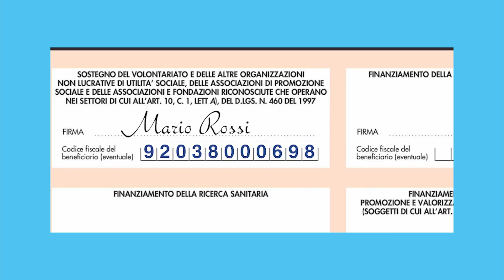Pet therapy Ricoclaun nella pediatria e oncologia dell'Ospedale di Vasto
La Ricoclaun nel 2014 ha portato avanti un progetto innovativo di Pet Therapy e Clownterapia in Pediatria e Oncologia dell’Ospedale “San Pio” di Vasto con la collaborazione di Federica Di Giuseppe, esperta di Pet Therapy e il suo cane Kira addestrato alle attività terapeutiche. La finalità è stata quella di alleviare il disagio della permanenza in ospedale dei piccoli ricoverati, e dei pazienti del day hospital oncologico.
L’attività si è concretizzata in laboratori che si si sono svolti utilizzando la relazione tra i bambini e il cane, grazie alla quale si possono sviluppare diversi giochi, secondo le indicazioni della Scuola Interazione Uomo Animale presso cui si sono formate Federica e Kira, che hanno conseguito una certificazione a lavorare esclusivamente in coppia.
“La Pet therapy ha riguardato il reparto di pediatria e poi anche quello di oncologia. In questa seconda applicazione, l’ospedale di Vasto è uno dei primi in Italia”, sottolinea Rosanna Florio, nel 2014 Direttore Sanitario.
E’ stata prevista la partecipazione dei volontari di Ricoclaun, insieme a Kira e Federica per fare supporto alle attività nei reparti. L’attività è stata finanziata, tramite una raccolta fondi dall’associazione Ricoclaun.